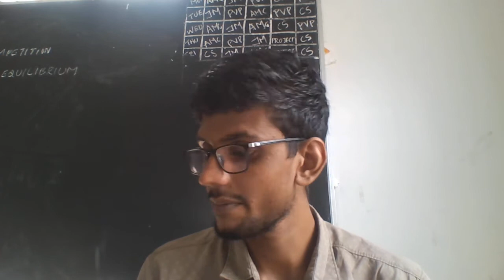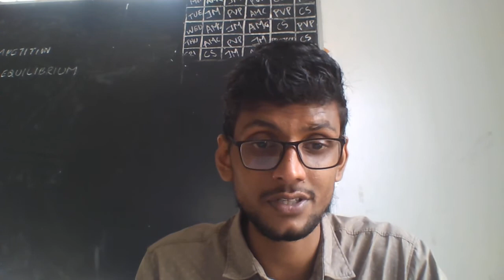The concept of EQUALITY explained.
This  video explains the meaning, types of equality in detail and also the relationship between the concepts of equality and liberty.